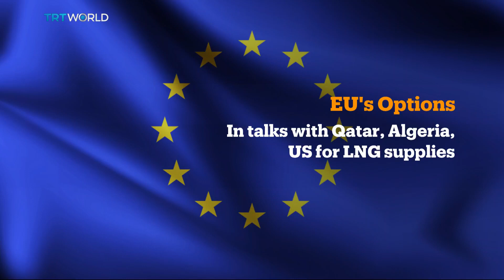Russia's Gazprom halts gas supplies to Poland and Bulgaria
Russia stops the supply of natural gas to Poland and Bulgaria, after both countries rejected Moscow's demand for payment in roubles. State-owned energy major, Gazprom has halted flows from the Yamal pipeline which funnels natural gas from Western Siberia to the Polish-German border. The move could trigger an energy crisis in Bulgaria because it depends on Russia for 73% of its gas supplies. Poland could also struggle as it had expected to meet half of its needs this year, through these shipments. Both Warsaw and Sofia have protested the move and say they will seek legal recourse.

For more on the energy crisis, we were joined by independent analyst, Neil Atkinson in Paris.